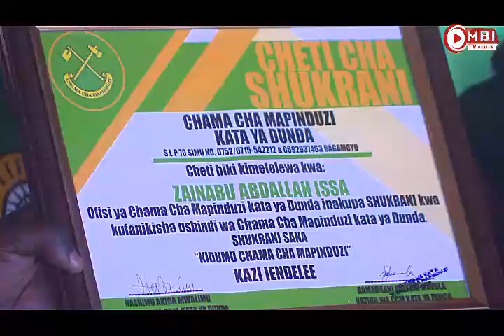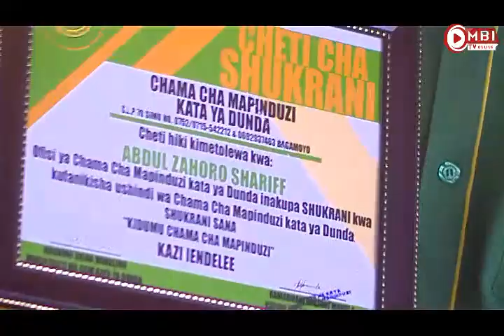Diwani Mpya Dunda Mhe Sunday Amiri Mpwimbi Aja kwa Kishindo Mwezi Moja Awapa piki piki vijana B,moyo